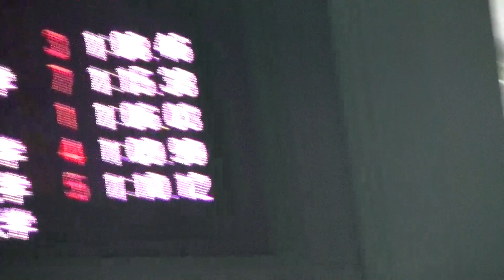和大 100Fr 船田